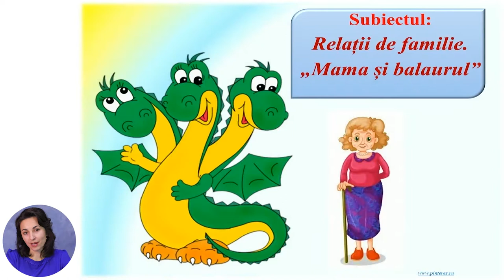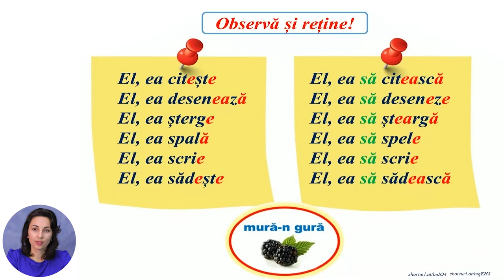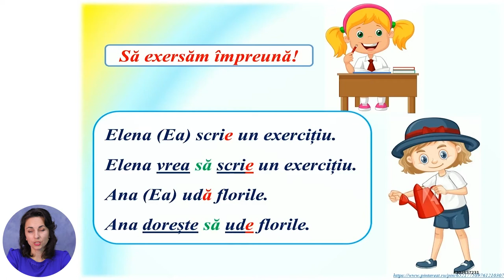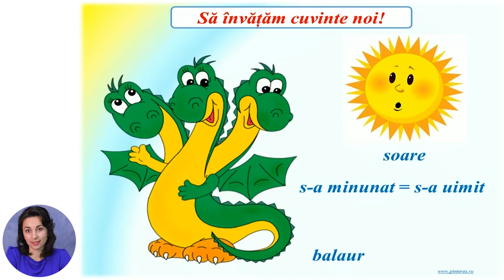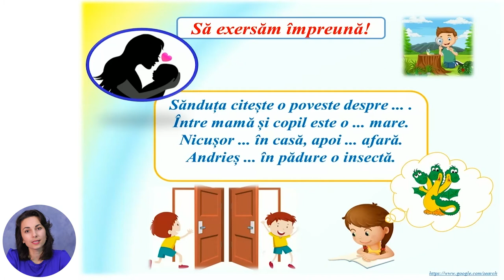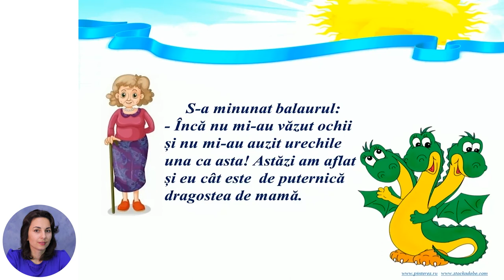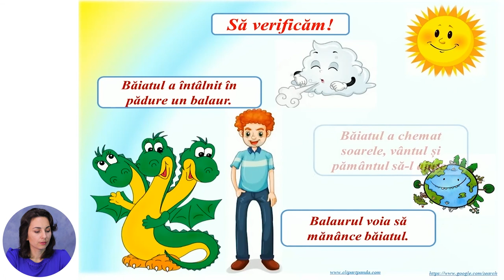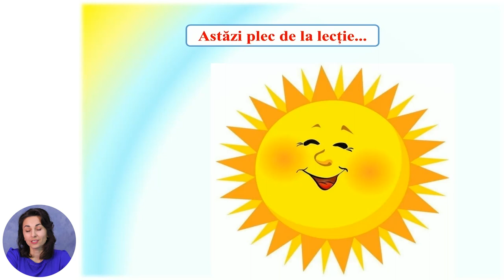Limba și literatura română, clasa a IV-a, Relații de familie. „Mama și balaurul”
Tema: Relații de familie. „Mama și balaurul”
Profesor: Barbarova Natalia
Autor: Barbarova Natalia